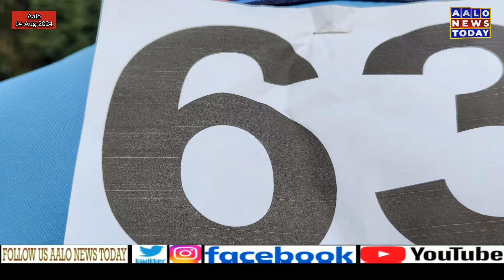Flag off Tiranga Marathon Race at Aalo West Siang District Arunachal Pradesh.